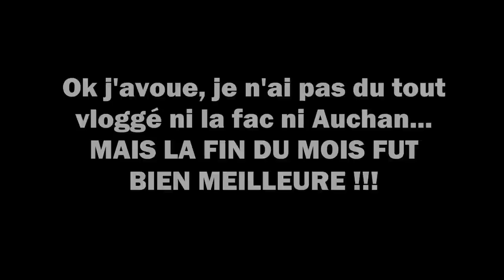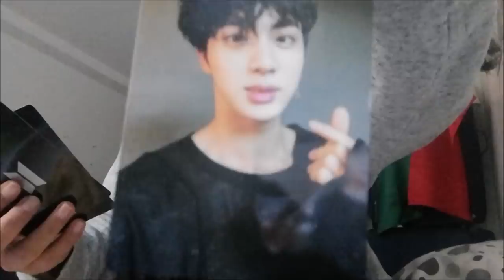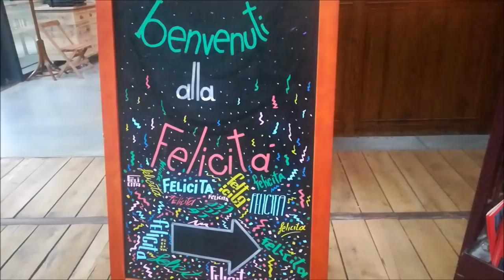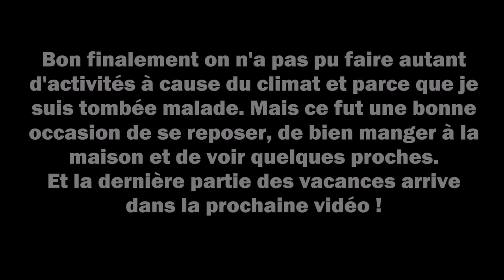VLOG #11 😍 CONCERT DES BTS 😍 Mon expérience : 24H DE QUEUE et FOSSE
✌🏽✌🏽 SI T'ES UN(E) VRAI(E), DÉROULE LA BARRE D'INFOS ✌🏽✌🏽

HEYYY, si vous avez raté : j'ai posté une toute NOUVELLE VIDEO DU CONCERT DES BTS À PARIS LE 07 JUIN 2019 dernier :

Bienvenue à tous dans ce nouveau vlog vraiment VRAIMENT OUF !! 😊 Je vous emmène avec moi dans mon petit quotidien parisien avec mes ami(e)s et mon copain, mais SURTOUT, je vous parle de mon expérience au CONCERT DES BTS (Bangtan Sonyeondan ou Beyond the Scene), ce groupe de K-POP dont je suis ULTRA FAN depuis 2 ans ! Ce concert fut magique, mais je n'ai pas pu tout filmé, alors je vous propose une storytime et il y a quand même quelques petites vidéos d'eux 😍
J'espère que ce nouveau vlog vous plaira ❤️

Ici vous pourrez découvrir mes "vlogs", c'est-à-dire des vidéos sur ma vie quotidienne où je partage mon quotidien et mes petites aventures, notamment en tant qu'étudiante malgache arrivée en France depuis seulement quelques années ✌🏽 Vous pourrez me suivre au début de chaque mois dans ma vie, mes études, mes vacances, mais surtout mes moments de fêtes, de voyages et de découvertes culturelles 😄

Merci d'avance d'avoir regardé la vidéo 😘

Caméra : Huawei P8 Lite 2017
Montage : MovieMaker & Adobe Premier Pro 2018